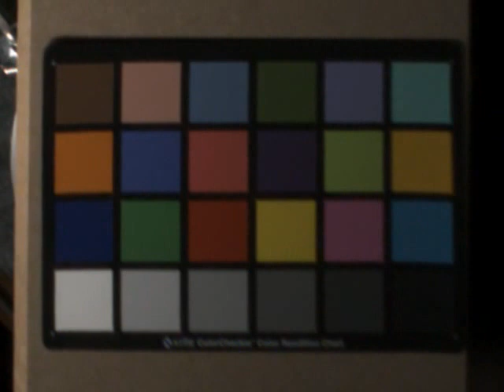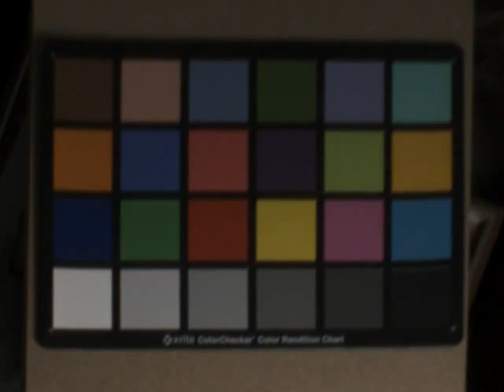Projection Removal with Fitted Model and Bilinear Interpolation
Used the fitted projection model as the geometric transformation for the bilinear interpolation convert the original video capture to color card coordinates.